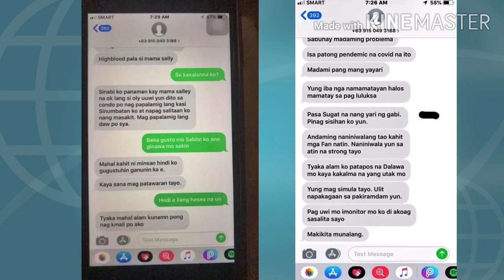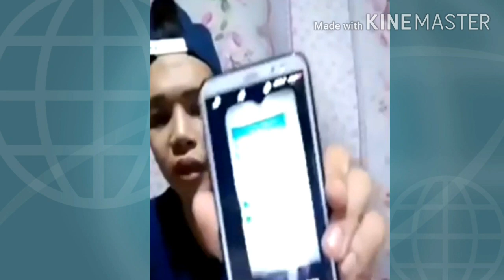Xander Ford kakasuhan